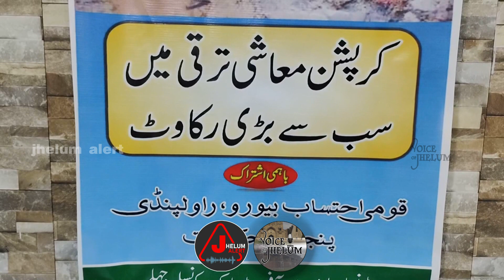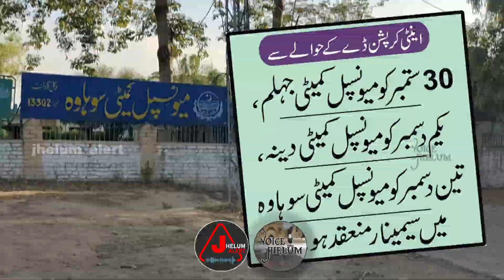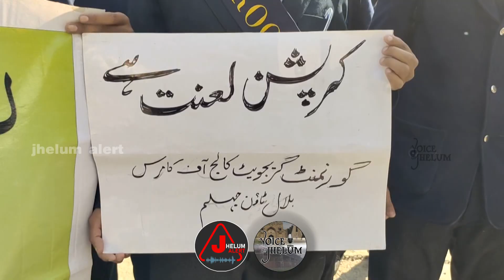Jhelum pledges to end corruption on Anti-Corruption Day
جہلم میں اینٹی کرپشن ڈے کے موقع پہ کرپشن ختم کرنے کا عہد